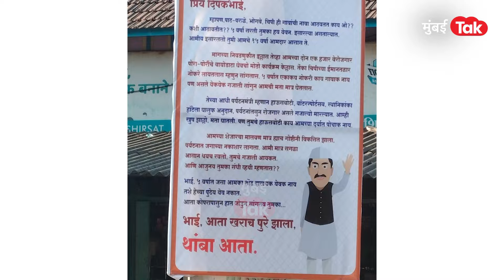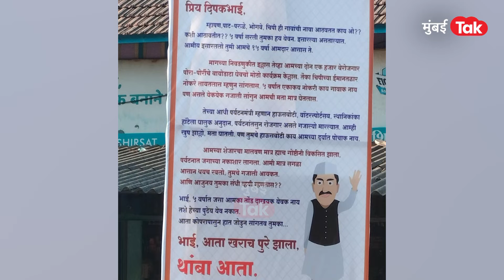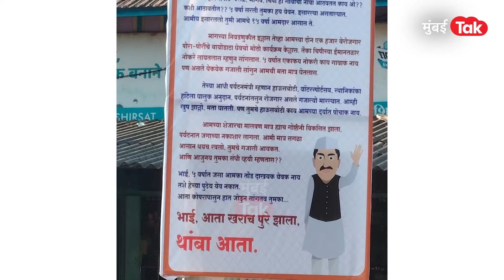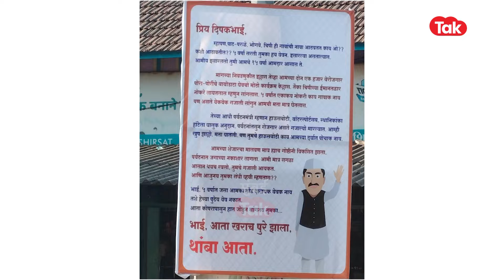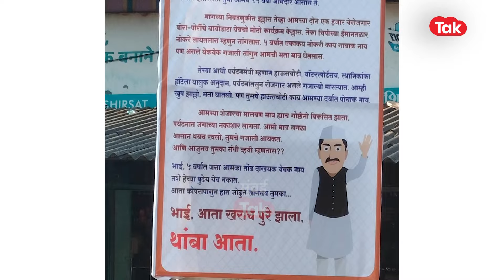Deepak Kesaerkar यांच्या विरोधात बॅनरबाजी, Ratnagiri च्या जागेवरून युतीत वाद? | Narayan Rane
रत्नागिरी-सिंधुदुर्ग लोकसभेच्या जागेवरून महायुतीतल्या नेत्यांमध्ये जोरदार संघर्ष होत असल्याचं दिसून येतंय. अशातच आता मंत्री दीपक केसरकर यांच्या सावंतवाडी विधानसभा मतदारसंघात त्यांच्याच विरोधात अज्ञात लोकांनी बॅनरबाजी केलीय. त्यामुळं आता यावरून राजकीय चर्चांना उधाण आलंय.